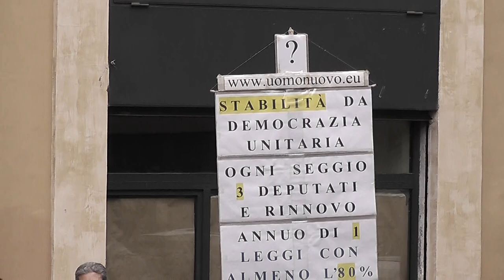Montecitorio m5s in piazza aspettando votazione presidente